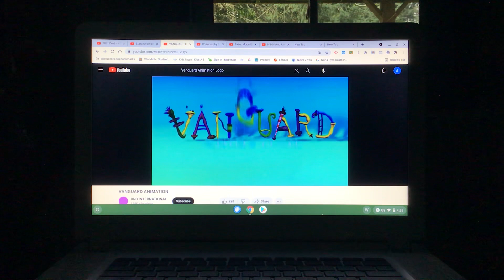20th Century Studios / Starz Animation / Vanguard Animation (Fena Pirate Princess The Movie)